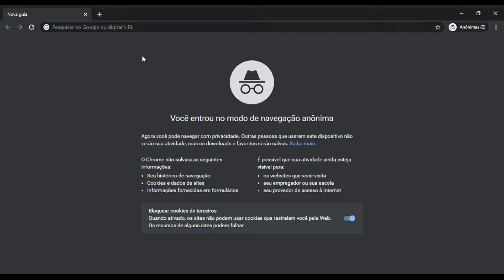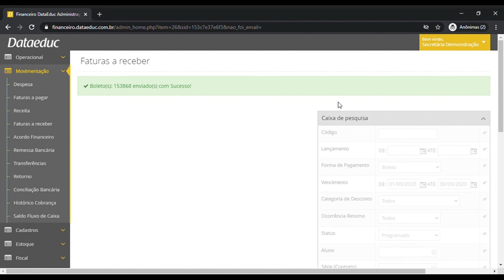Como enviar um boleto por e-mail?